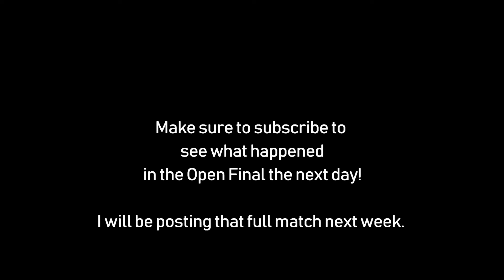Semi-Final Highlights - Toth vs. Picken - Part 3 - GAME 5 - Jericho Sun & Surf 2018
Game 5 of the Jericho Sun and Surf Sem-Final between R. Picken and M. Toth.